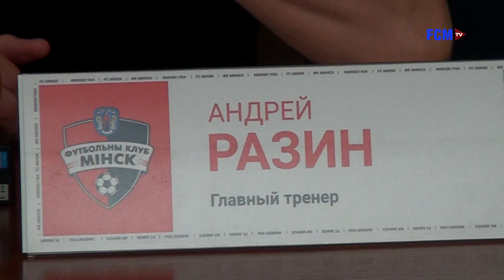"Минск" - "Шахтер" | Пресс-тайм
Пресс-конференция по итогам матча ФК Минск - Шахтер (Солигорск) с участием главных тренеров - Андрея Разина и Юрия Вернидуба